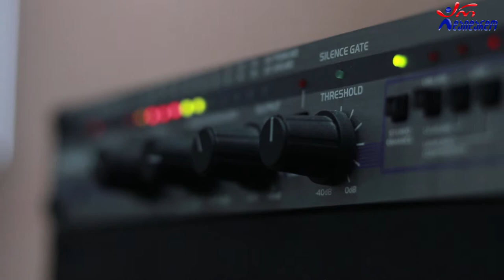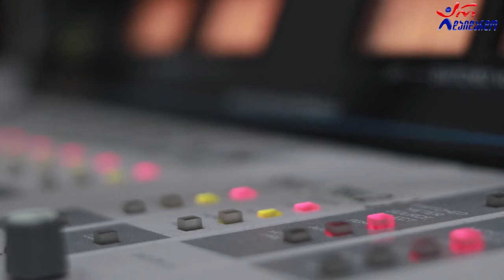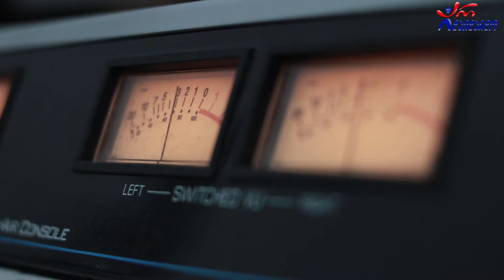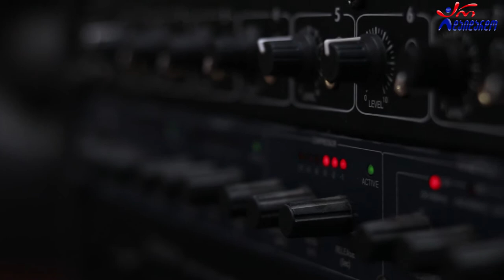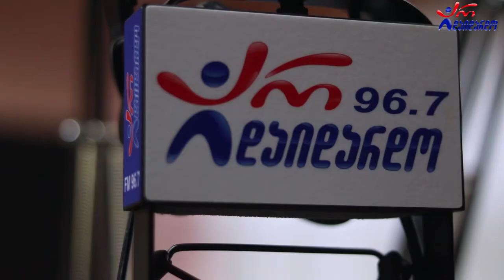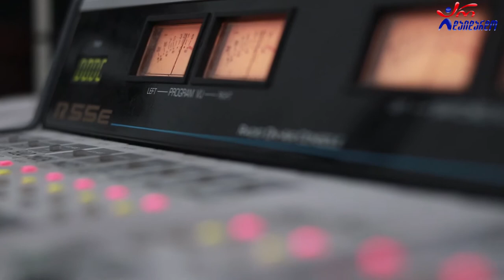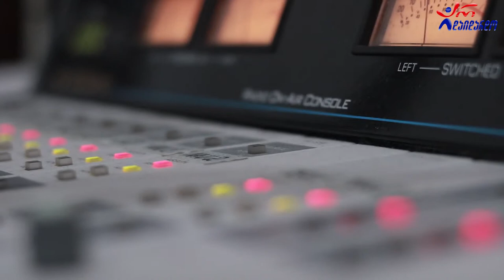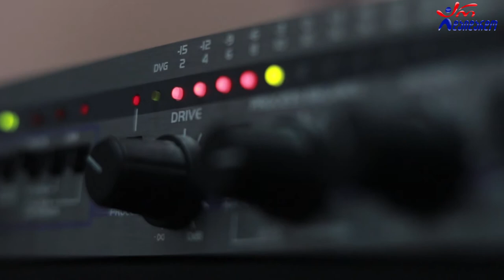კახაბერი. გადაცემა "რადიო დუეტი". 22.01.2021. ვიდეო კოლაჟი/ Kaxaberi. "Radio Dueti"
2021 წ.  22 იანვარი
☛ პარასკევი - 17:00. გადაცემა "რადიო დუეტი თაკოსთან ერთად". სტუმრად კახა ცისკარიძე. ვიდეო კოლაჟი